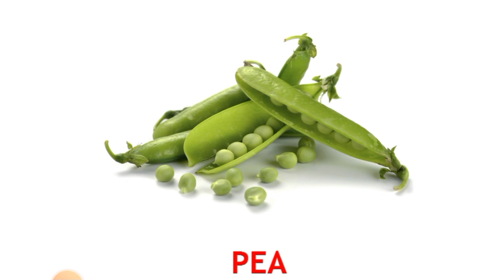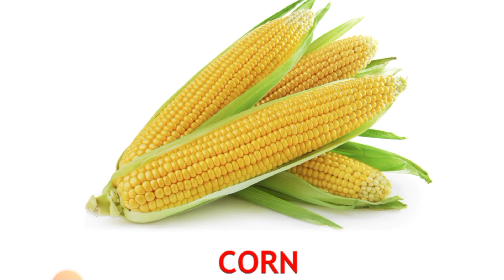vegetables names in hindi and english, सब्जियों के नाम, vegetables, सब्जियाँ, vegetables name